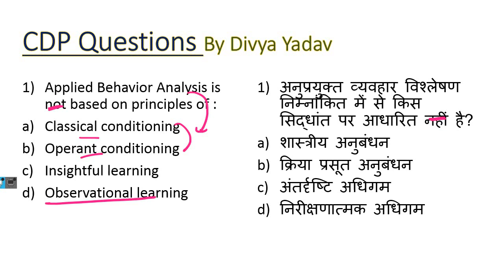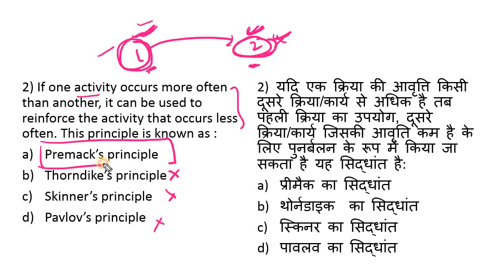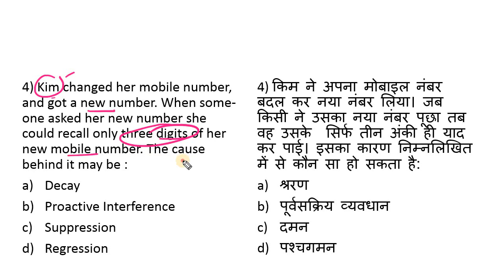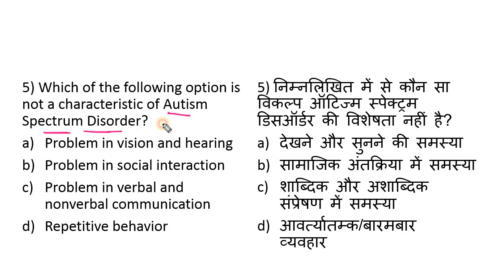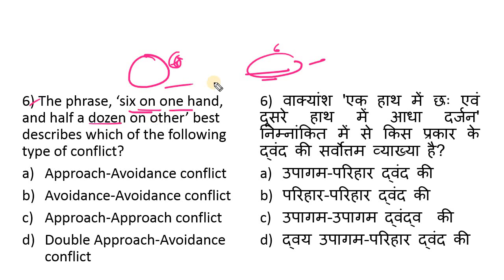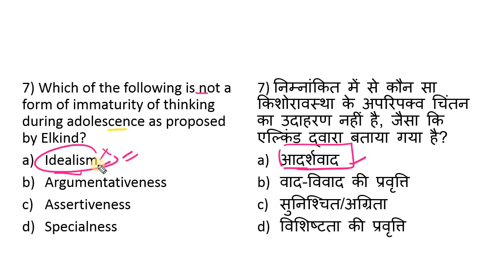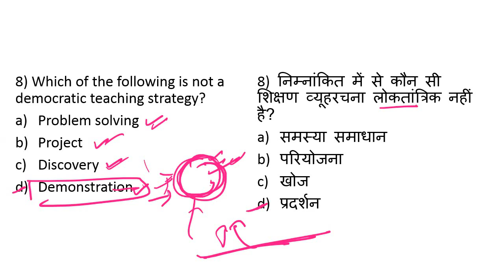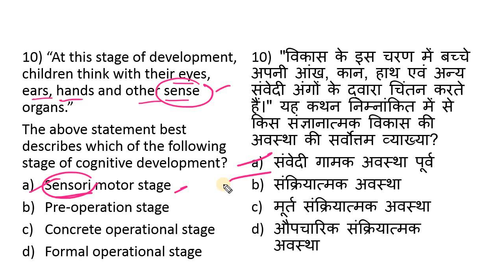ALL IN ONE SERIES| KVS PEDAGOGY| KVS PREPARATION| THE ZORAWAR CLASSES